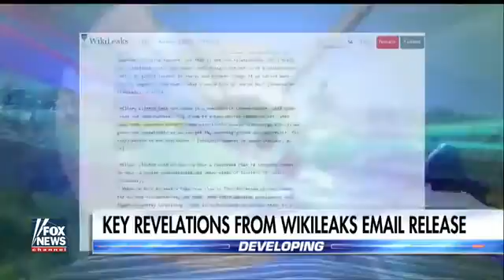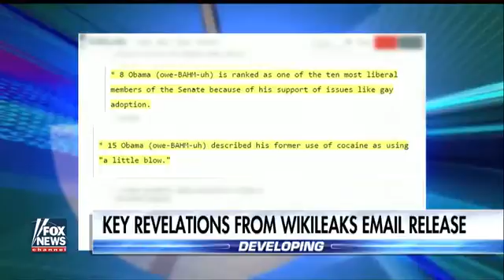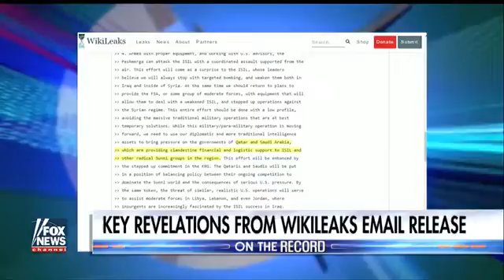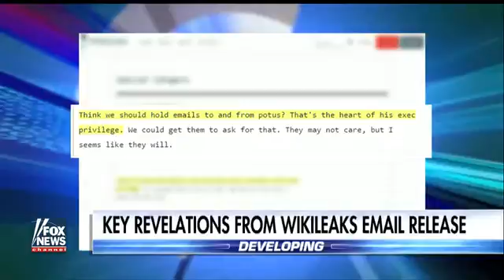WikiLeaks roundup Most damning Clinton revelations so far